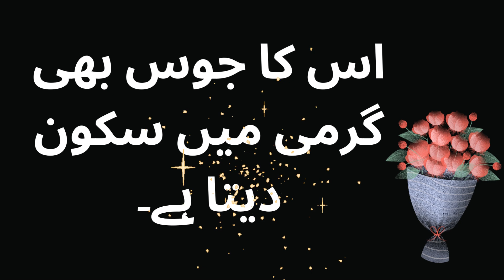Lychee khane Se Kya hota Hai? Lychee benefits | Food Expert